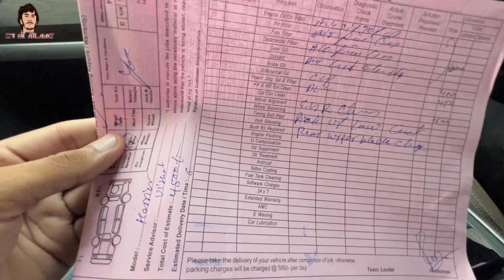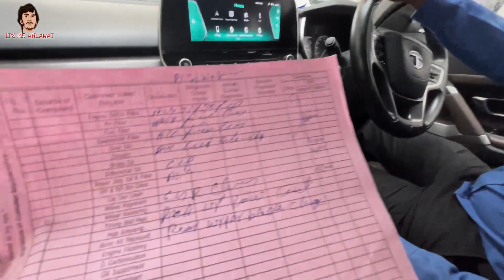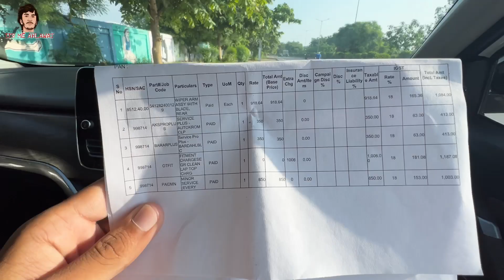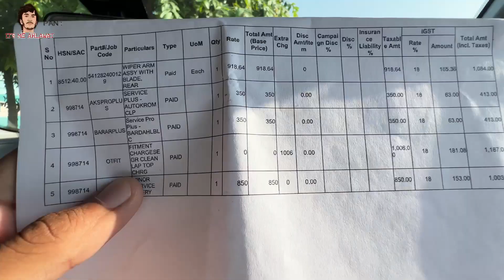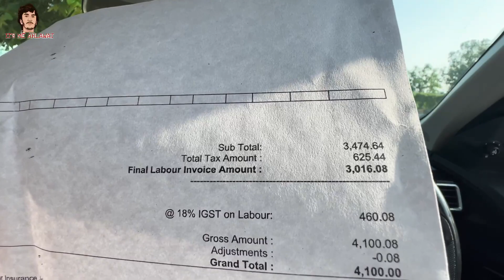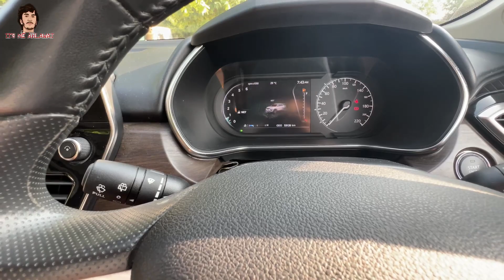Tata Harrier mein Firse Dikkat Aane Lag gayi😡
Tata Harrier mein Firse Dikkat Aane Lag gayi😡| Tata Lekar Galti kardi ?😓